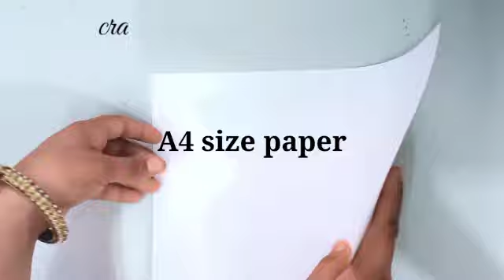How to make Rakshabandhan card at home / Diy Rakshabandhan card 2020 /Easy and beautiful Rakhi card